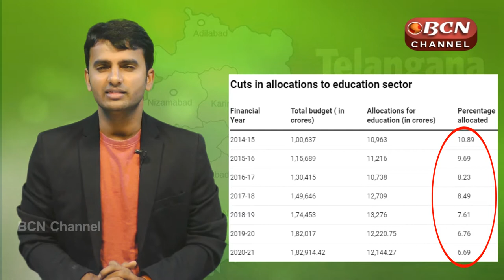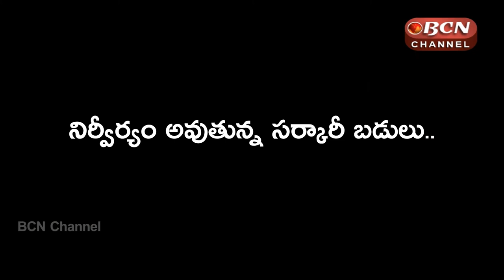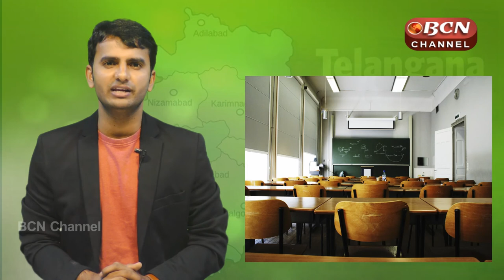తెలంగాణలో విద్యపై సంచలన గణాంకాలు || Telangana Lags In Literacy, Education